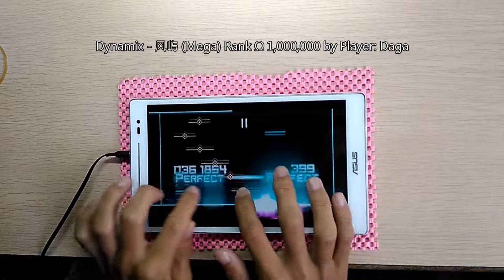【埋葬 Again!!!🌬️】 风屿 🟣MEGA 💯AP OMEGA!!! Dynamix | 大嘎 Daga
Player: Daga
Use Device: ASUS ZenPad Z380M (2GB RAM/16GB ROM)
Speed: 1.1
Difficulty: Mega Lv.11
Song: 风屿
Score: 1,000,000 (Ω)